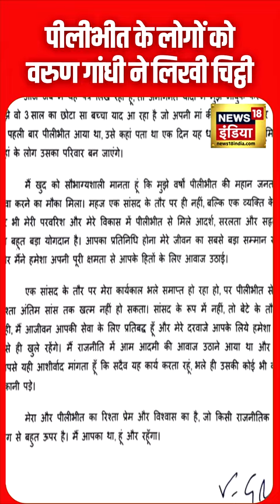Lok Sabha Election 2024 : Varun Gandhi का टिकट कटने पर Pilibhit के लोगों को चिट्ठी | N18S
news18 live | news18 india live | live news | aaj ki taaja khabar | n18_shorts